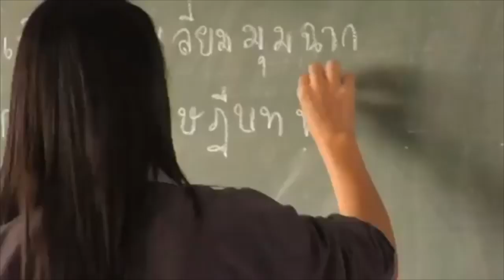Julia Jones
video for class
 credits: